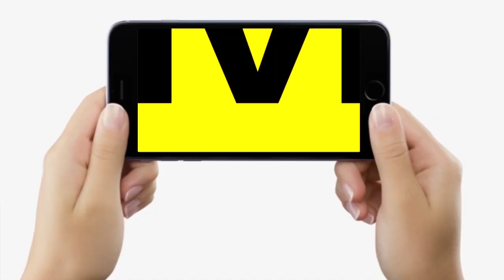Samrat Chaudhary पर गुस्साए JDU के Abhishek Jha, बोले- इनकी राजनीतिक हैसियत क्या है, Chirag पर भी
Samrat Chaudhary पर गुस्साए JDU के Abhishek Jha, बोले- इनकी राजनीतिक हैसियत क्या है,  Chirag Paswan पर भी | Bihar News | LiveCities